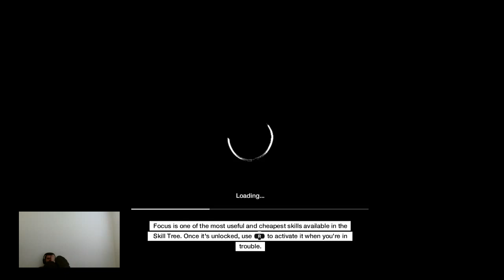COOL PLAYING WITH NEWKID26Watch Me Playing a Great Game (Part 5)